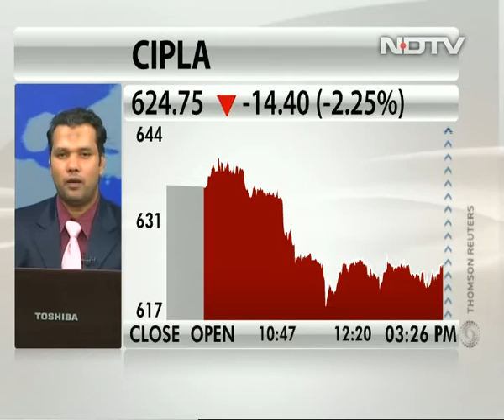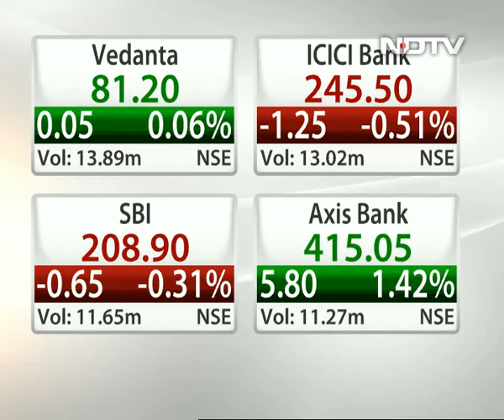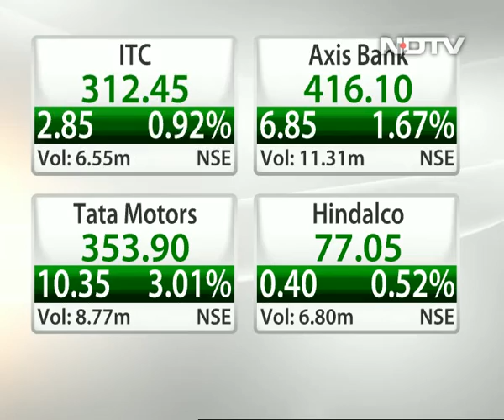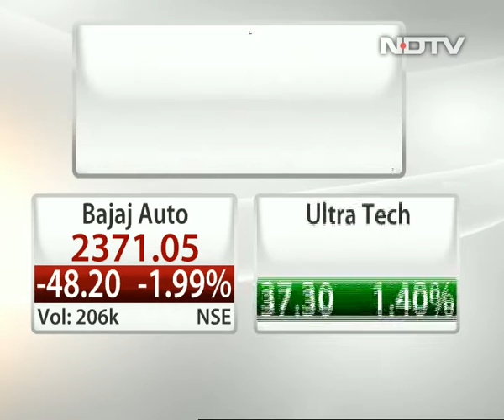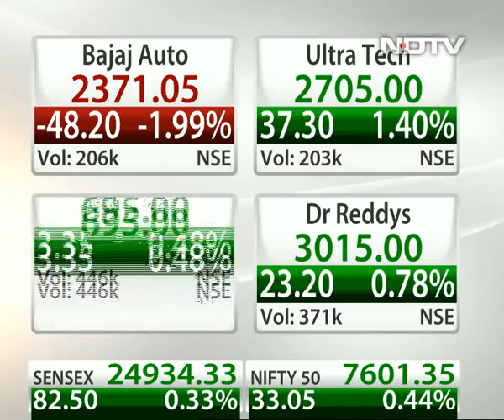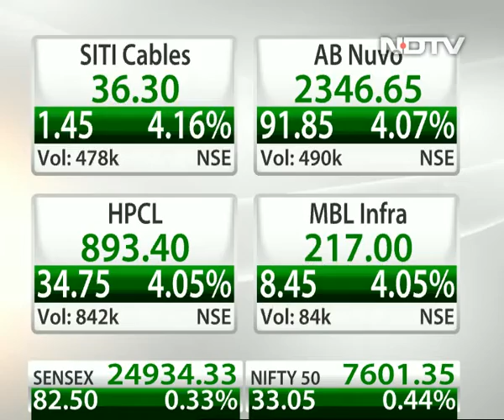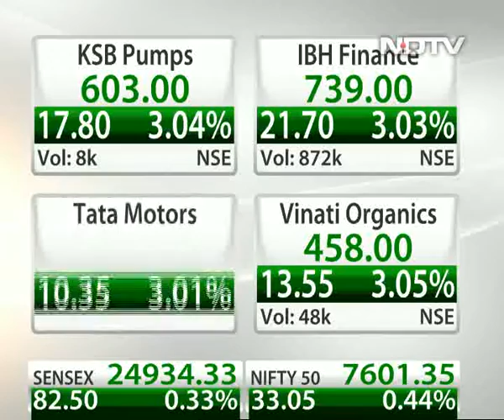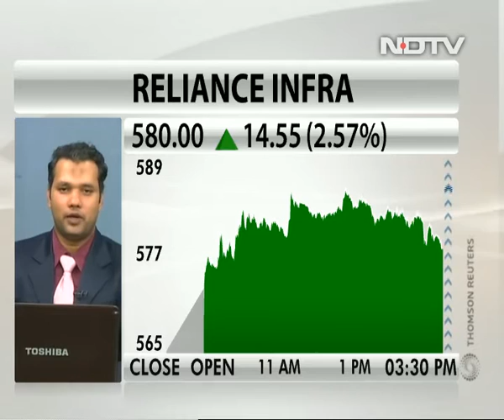Buy Indiabulls Housing Finance: Imtiyaz Qureshi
Imtiyaz Qureshi, co-founder and director of Investeria Financial Services, prefers Indiabulls Housing Finance from the housing finance pack. The stock looks attractive at current levels and investors can buy for a target of Rs 770-780 in the near term, with stop-loss at Rs 706.